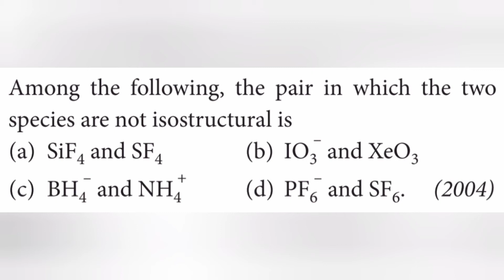Among the following, the pair in which the two species are not isostructural is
Among the following, the pair in which the two
species are not isostructural is